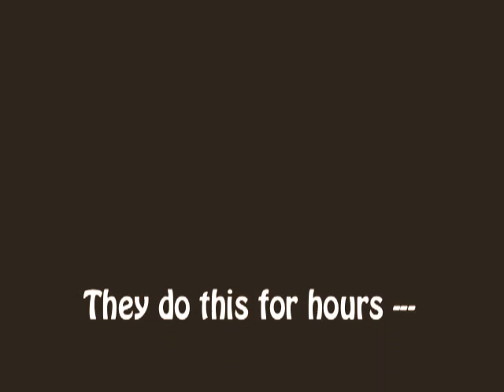Lily and Sterling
Lily, Great Pyrenees, and Sterling, Greyhound/Irish Wolfhound puppy at play.